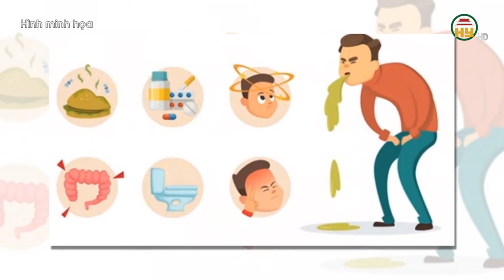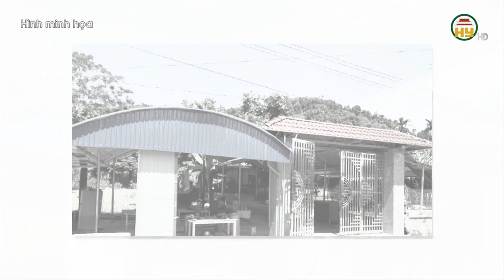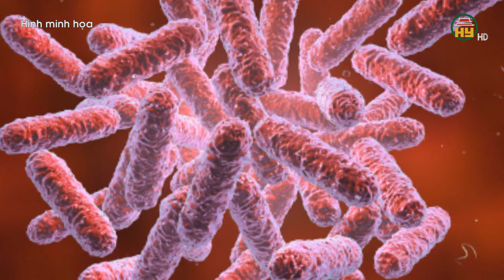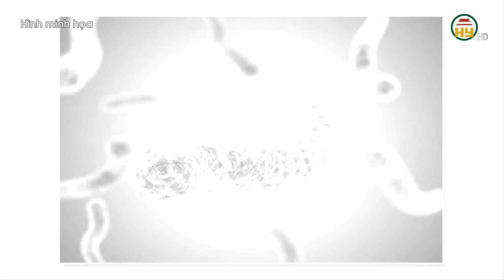Hàng loạt học sinh nhập viện bất thường, 1 người t.ử v.o.ng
Hưng Yên TV | Hàng loạt học sinh nhập viện bất thường, 1 người t.ử v.o.ng
Tiktok: Truyền hình Hưng Yên
Facebook: Đài Phát thanh và Truyền hình Hưng Yên
Zalo: Đài PTTH Hưng Yên